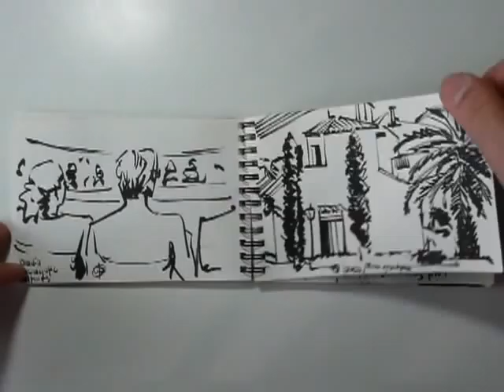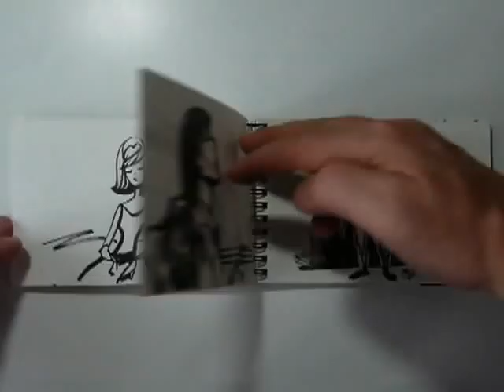Sketchbook 3 (Pocket #3)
I started this sketchbook in the airport the day I departed for a little trip in Spain (july 7t, 2008) and finished it a couple of weekas after (august 2 2008), I blogged about it
Music: Paco de Lucia, "Reflejo de luna" (Fuente y caudal, 1973)